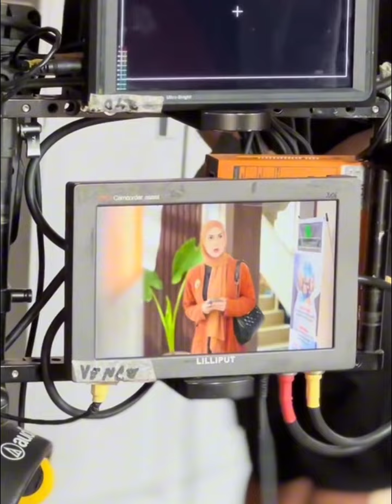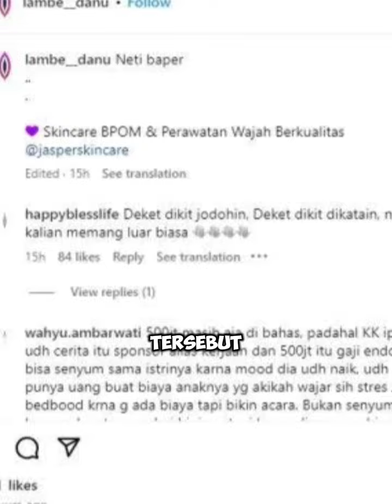Irish Bella punya gandengan baru usai cerai. Benarkah sosok itu Teuku Ryan?